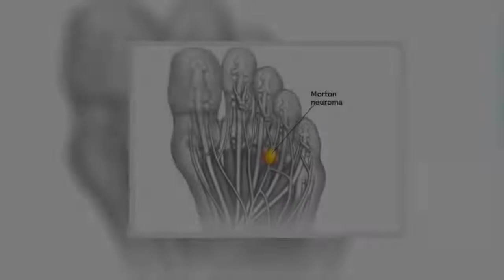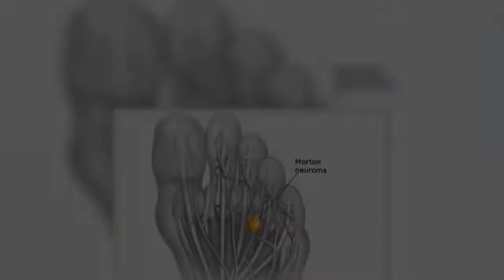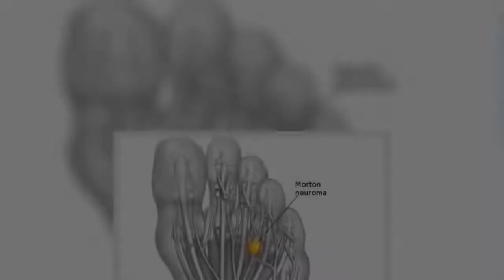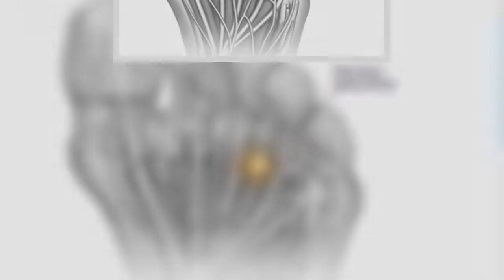La reina Letizia HABLA de la dolorosa enfermedad que sufre y podría llevarla a pasar por quirófano